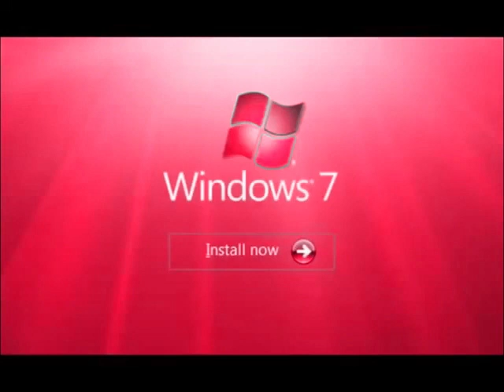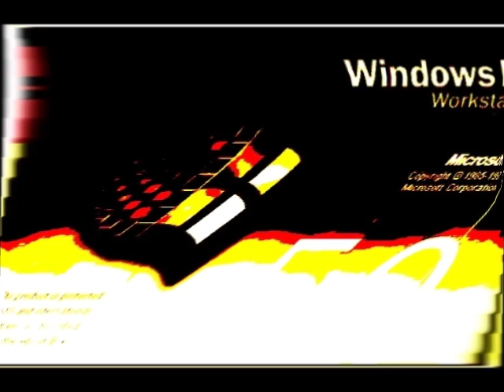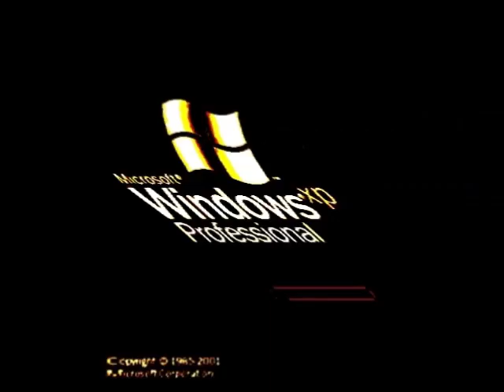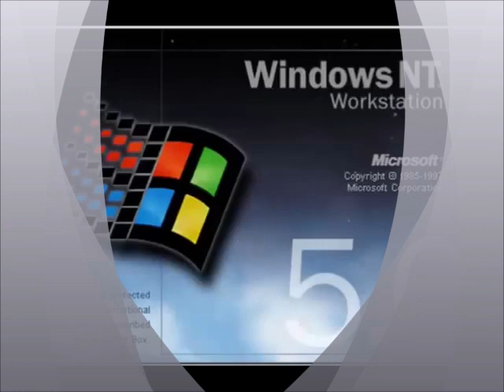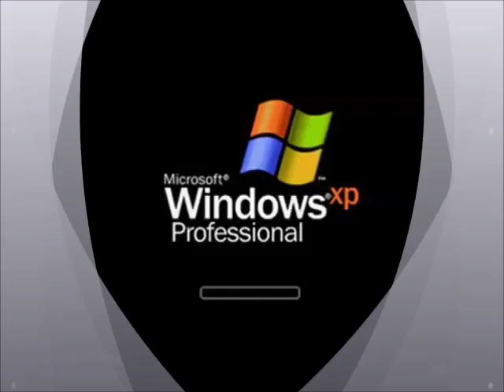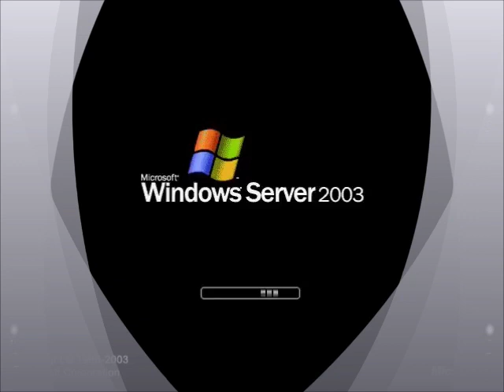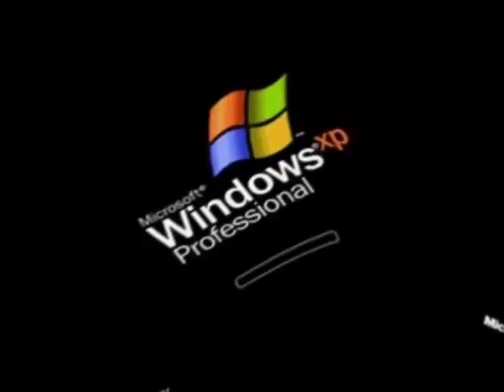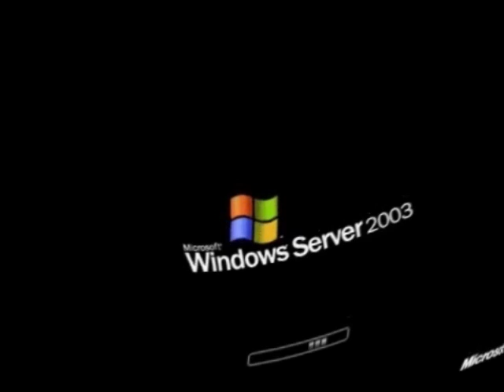Windows Startup and Shutdown Sounds Movie Maker Effects 2 Round 1 vs Everyone (1-25) Part 2